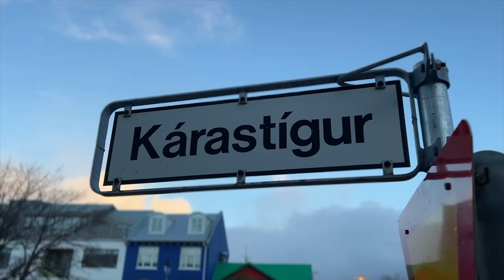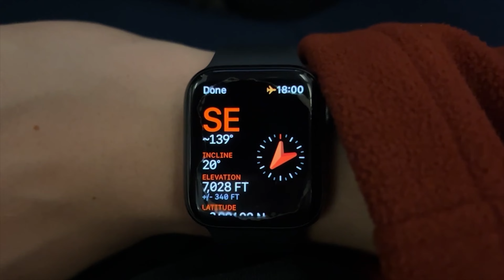Our Final Day In ICELAND | Rainbow Road And Hallgrímskirkja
Sadly, the final day is upon us and our Iceland series is coming to an end.
Thank you so much for those who have been here from the start, and if you're new here go check out the start of this trip and all the other cool things we got to experience. I promise you won't be disappointed.

But with that said, I hope you guys have enjoyed this fun series of ours that we got the magical chance of doing. Hopefully there will be more content like this heading your way but only time will tell.